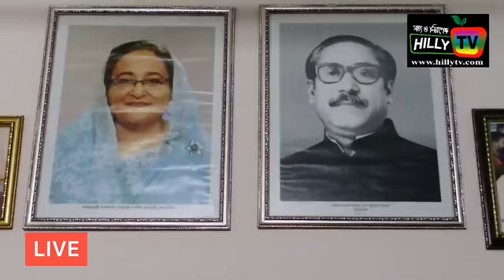আলহাজ্ব আশফাক আহমদ, টানা ৩ বারের নির্বাচিত চেয়ারম্যান।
সরাসরি সম্প্রচার হিলি টিভির
জনাব আলহাজ্ব আশফাক আহমদ,
 টানা ৩ বারের নির্বাচিত চেয়ারম্যান-সিলেট সদর উপজেলা, জেলা আওয়ামীলীগের সাবেক সহ-সভাপতি ও পল্লি সঞ্চয় ব্যাংক এর পরিচালক।